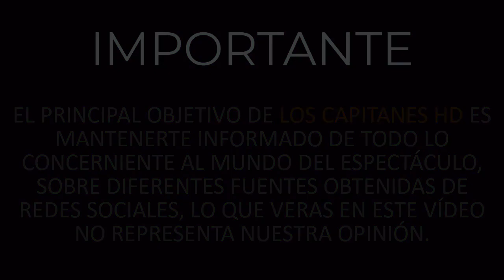Fallece la actriz Marystell Molina a los 76 años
Trabajó en telenovelas como ‘El Derecho de Nacer’.

Lamentablemente este 26 de noviembre, falleció la actriz Marystell Molina a los 76 años de edad, según dieron a conocer la Asociación Nacional de Actores (ANDA) y la Asociación Nacional de Intérpretes (ANDI).